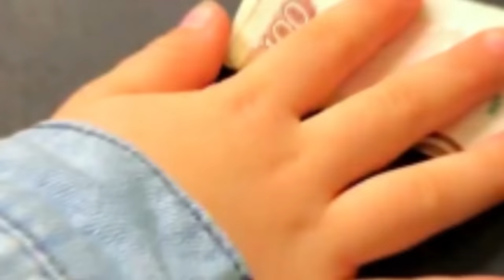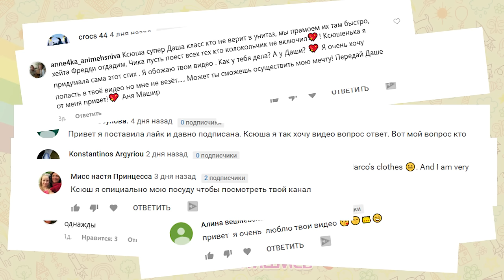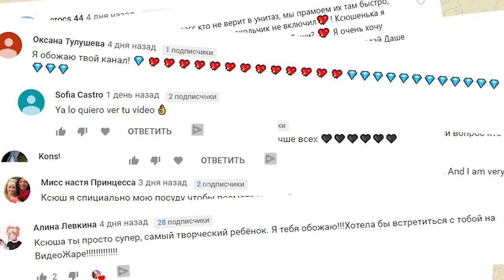Нашли ПАРНЯ РУСАЛКУ! Первый ПОЦЕЛУЙ!? Битва за парня!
"Смотри как я / Watch Me" – Сезон 3 выпуск 44. Новая серия про школьные дни после уроков! Мы с подружками собрались купаться, но нашли  там парня русалку! Он устроил конкурс-челлендж среди девчонок, кто пойдет с ним на свидание!